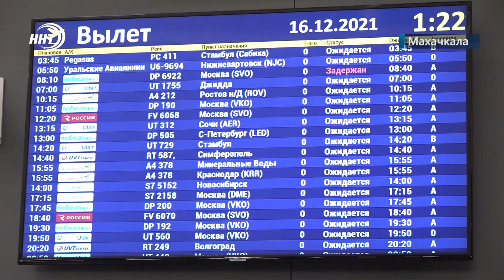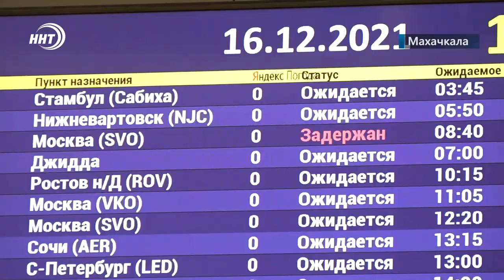Первый с начала пандемии рейс с паломниками вылетел из Махачкалы в Саудовскую Аравию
Состоялся первый за два года авиарейс из Дагестана на святые земли Мекки и Медины. Накануне вечером из Махачкалы вылетело около 250 человек. В течении двух недель они будут находится в Саудовской Аравии и совершат малый хадж – умра.

Два года ограничений. И вот первый долгожданный вылет из Махачкалы на святые земли Мекки и Медины. В три часа ночи зал ожидания столичного аэропорта полон паломниками и провожающими.

Совершить малый хадж через компанию «Марва-Тур» оправляются не только дагестанцы, но и жители других регионов России

По прямому авиарейсу из Махачкалы в Джидду отправились 248 паломников. Они будут прибывать на святых землях две недели.

После снятия ограничений рейсы в Саудовскую Аравию станут регулярными, отметили представители «Марва-Тур». Это значит, что для мусульман России вновь открыт путь к святыням Ислама.

 Сюжет: Хамза Нурмагомедов